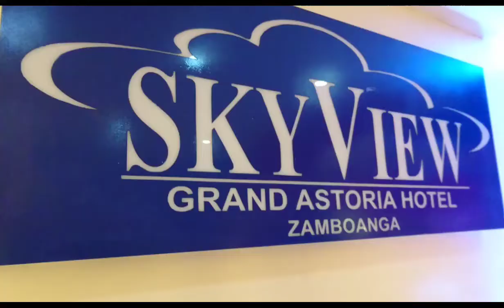PARTY NIGHT WITH THE DEBUTANTE,SKY VIEW GRAND ASTORIA HOTEL DE ZAMBOANGA#shandy charr vlog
Randy Santos
shandy Santos